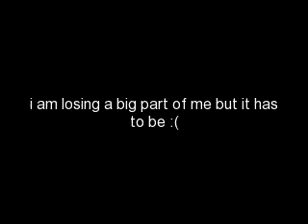could i lose u bella ?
no bella hasnt died
got sold
or anything
i might be moving farms